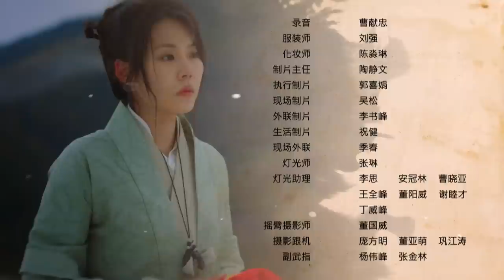A Quest To Heal 我的女侠罗明依 Ep 30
Bi Zheng and Ming Yi return to the Ming Dynasty and exchange jade pendants, pledging to be together for the rest of their lives. Ming Yi escorts Li Shi Zhen back to his hometown and Bi Zheng sets off to crush the dissidents. Ming Yi accompanies Li Shi Zhen and son Jian Yuan to gather herbs while waiting for Bi Zheng to propose, who knew the news of Bi Zheng's death would come instead... 毕正和明依回返明朝，两人交换玉佩，互定终身。明依护送李时珍回乡，而毕正则出发去剿乱党。明依陪着李时珍及其子建元在乡间采草药，等着毕正前来提亲，谁知却等来毕正的死讯……